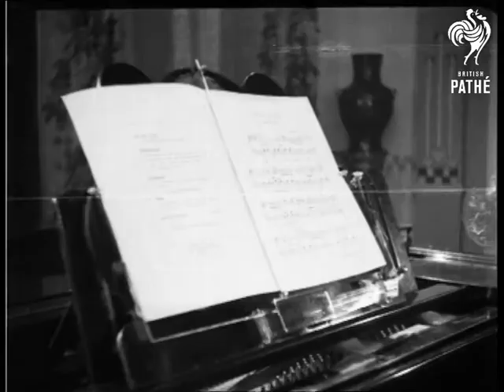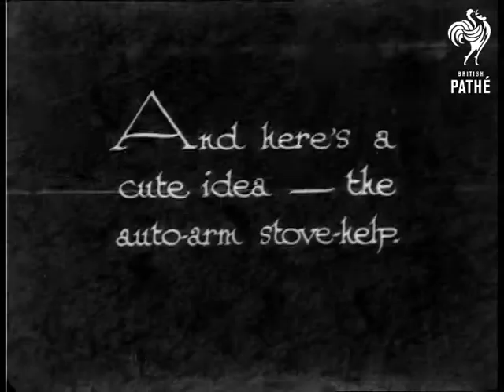Gadgets For Eve (1932)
No title.  M/S of woman playing the piano.  The pages of her sheet music are turned automatically by a machine which is attached. C/U of her legs to show a pad she operates with her knee when she wants the pages turned.  She plays and the pages turn.

"Another novelty - the fender clothes-horse."  M/S of woman kneeling in front of a fireplace.  She opens a special compartment and pulls out a clothes horse.  She puts an item of washing over the wooden bars.  Cut to closer shot as she begins to collapse the bars down again.

"For smokers and writers - the fountain-pen lighter."  M/S of woman sitting at a desk writing a letter.  She has a cigarette in her mouth.  She stops writing, unscrews the lid of her pen and strikes up the lighter (she looks at the camera as she does this.)  C/U of her blowing out the flame and smoking.  She screws the pen lid back on then carries on writing.

"And here's a cute idea - the auto-arm stove-help."  M/S of woman opening an oven door.  As the door opens shelves move outwards.  Woman checks on the things she is cooking.  She closes the door again and they disappear inside.

Two safety prints exist.
 FILM ID:954.12